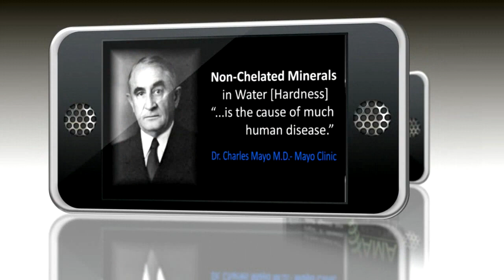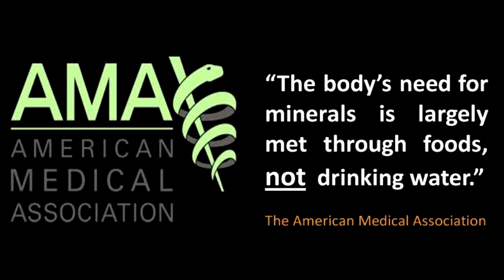Distilled Water & Health- Best Healthiest Safest Drinking Water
Dr. Andrew Weil, founder and director of The College of Medicine, University of Arizona, graduated with a medical degree, plus an undergraduate degree in biology from Harvard. He has been a frequent guest for many years on Oprah, Larry King, The Today Show, Good Morning America, CNN, USA Today and the New York Times. He was named one of the 100 Most Influential People in the World by Time Magazine; was on the front cover of  Time Magazine three times, as well as Discover and Natural Health magazines. Dr. Weil says, "Distilled water is free from all contaminants, carcinogens, toxins, bacteria, viruses and all other organic and inorganic substances. Once water is distilled it is literally pure H2O. Even though all the organic and inorganic minerals are removed through distillation, I don't see this as an issue since we don't get our required minerals from water, we get them from food. As for acidity, distilled water is seven on the pH scale, which is neutral, and has absolutely no effect whatsoever on the acid-to-base balance of our bodies. Distilled water is safe and healthy to drink and it is what I use myself."

As for Dr. Mercola's statement, "Early death comes from drinking distilled water... " Dr Charles Bragg wrote, "The Shocking Truth About Water" and "The Miracle of Fasting,"  ...both of which  I read in 1972 at age 25. As a result, I have been fasting every year since and drinking at least a gallon of distilled water daily for over 40 years, and I haven't died "an early death". In fact, I have never been sick or ingested one single medicine, not even an aspirin.

I guess that "A man with experience is not at the mercy of a man with an argument."